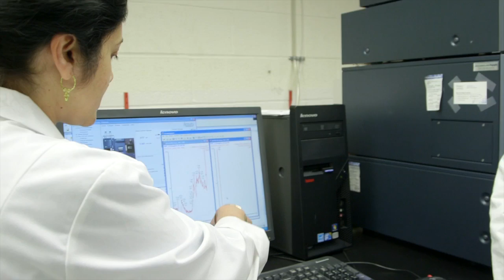New Blood Test Can Predict Alzheimer’s, Mild Dementia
Researchers at Georgetown and four other institutions discover a blood test that can predict with 90 percent accuracy if a healthy person will develop mild cognitive impairment (MCI) or Alzheimer’s disease within three years.